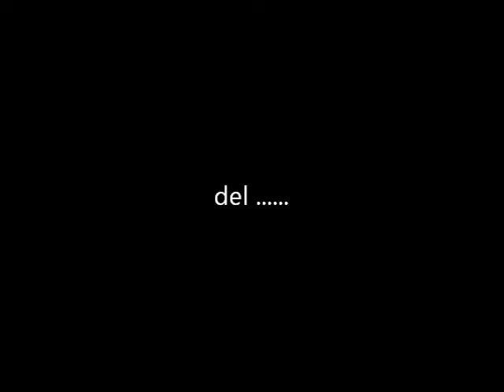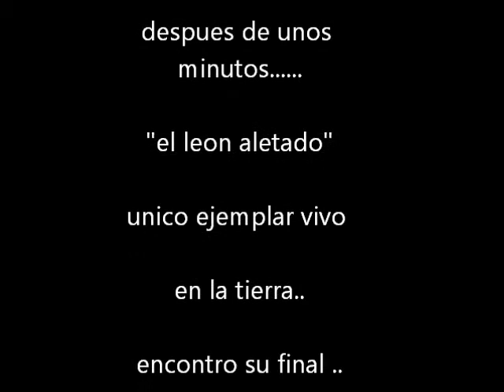en busca del leon aletado